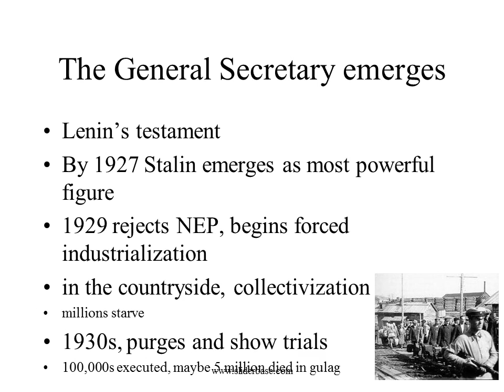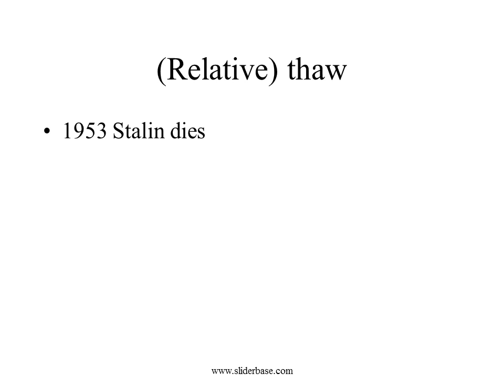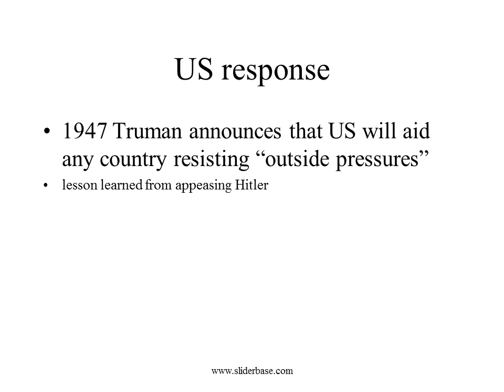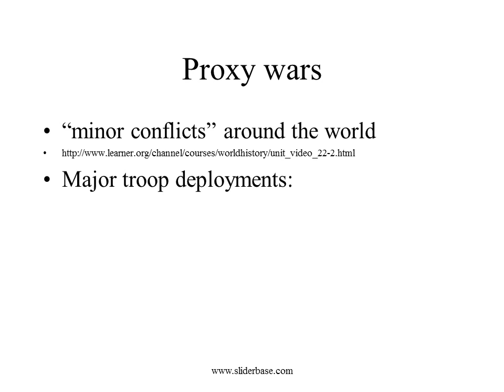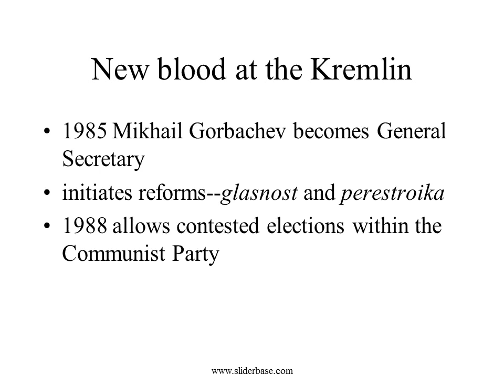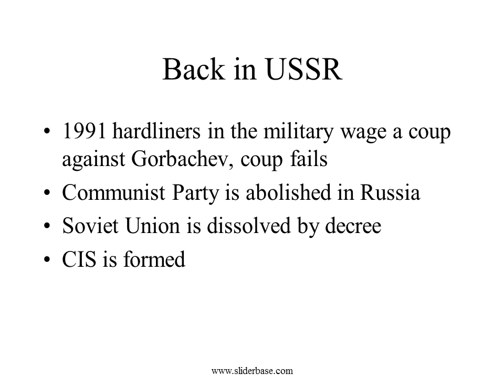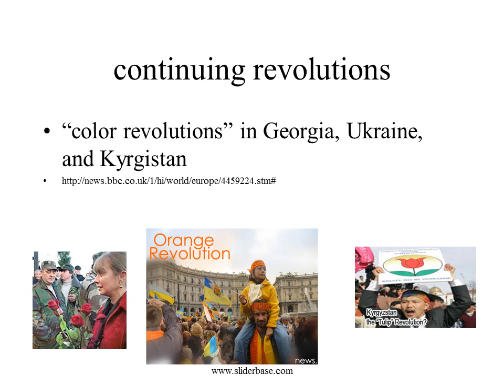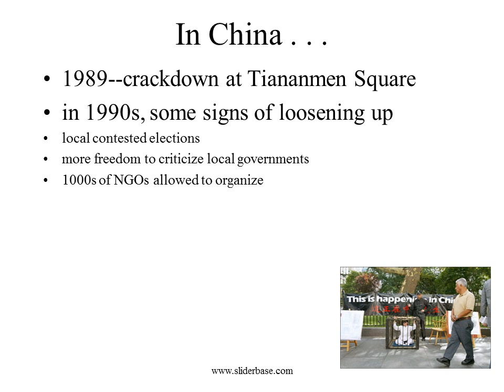Communism and the Cold War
Early Soviet Union under communism
Lenin comes to power by means of a disciplined hierarchical party, soon including what would become the KGB.
First four years, civil war with Czar supporters, aided by U.S.
1921 Introduced the New Economic Policy
1924 Lenin dies

The General Secretary emerges
Lenin’s testament
By 1927 Stalin emerges as most powerful figure
1929 rejects NEP, begins forced industrialization
in the countryside, collectivization
millions starve
1930s, purges and show trials

Great Patriotic War
USSR was probably most responsible for Allied victory
also suffered the most--over 20 million died
1953 Stalin dies
1956 Krushchev gives “secret speech” denouncing Stalin and the cult of personality
reorients economy more towards consumer goods, housing

US response
1947 Truman announces that US will aid any country resisting “outside pressures”
lesson learned from appeasing Hitler
Marshall Plan
US provides 13 billion to western Europe (then Japan, Korea, and Taiwan) to rebuild

Cold War intensifies
1948 Berlin blockade and airlift
1949 Soviets test the atomic bomb
China “goes communist”
America “goes McCarthyite”

New blood at the Kremlin
1985 Mikhail Gorbachev becomes General Secretary
initiates reforms--glasnost and perestroika
1988 allows contested elections within the Communist Party

Russia--backsliding under Putin since 2000?
nostalgia for “good old days”, and Chinese model
increasing control over media--especially TV
arrest of oligarchs on trumped up charges--Khodorkovsky
using Chechen war to make governorships appointed, not elected